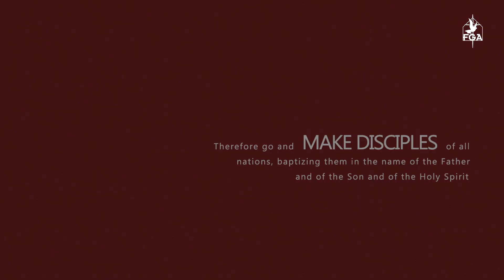Mid Week Selah with Elder Ho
Surrendering is an essential part of Discipleship. Our surrender to Him...just as Jesus did that all of us may find life. May today be a pause to reflect on the areas that require surrendering to Him.